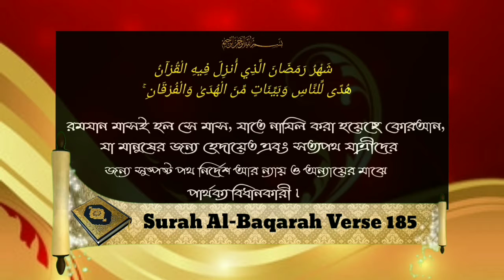মহিলারা রোজা পূর্ণ করার উদ্দেশ্য ঔষধ খেয়ে ঋতু স্রাব বন্ধ করতে পারবে কিᴴᴰ┇শাইখ মুসলেহুদ্দিন আল বুখারী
মহিলারা রোজা পূর্ণ করার উদ্দেশ্য ঔষধ খেয়ে ঋতু স্রাব বন্ধ করতে পারবে কিᴴᴰ┇

Can women stop seasoning due to medication for fasting?

उपवास के लिए दवाओं के कारण महिलाएं मसाला बंद कर सकती हैं?

🎙শাইখ মুসলেহুদ্দিন আল বুখারী

🎙Shaikh Muslehuddin al-Bukhari.

🎙शेख मुसलुद्दीन अल बुखारी।